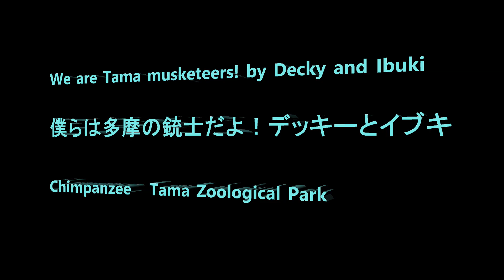We are Tama musketeers! by Decky and Ibuki 僕らは多摩の銃士だよ！デッキーとイブキ Chimpanzee Tama Zoological Park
Member  Decky, Peco, Momoko, Ibuki, Mikan, Dill, Fubuki, Gin, Max, Peach, Plum